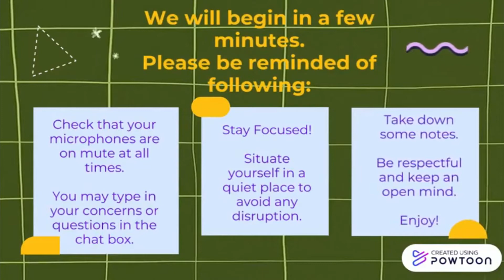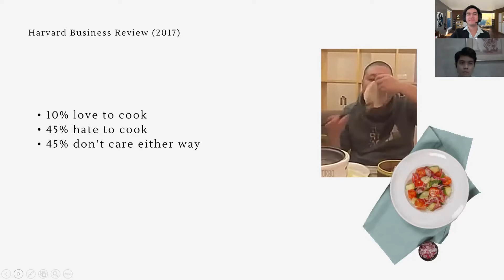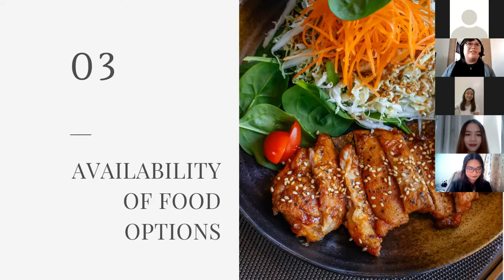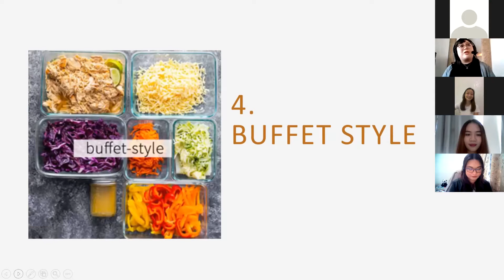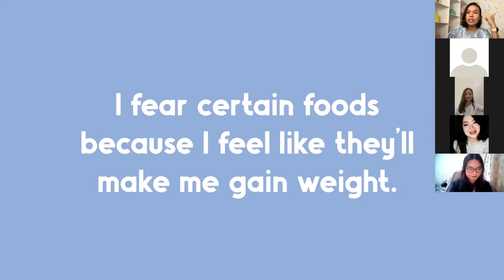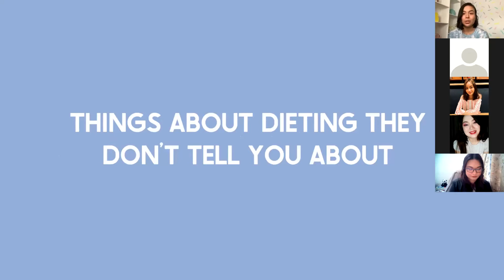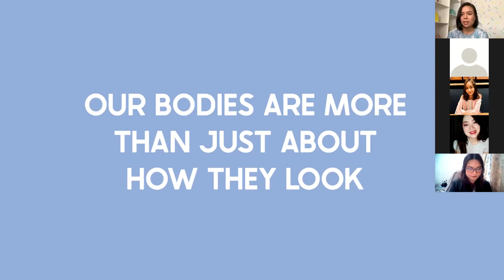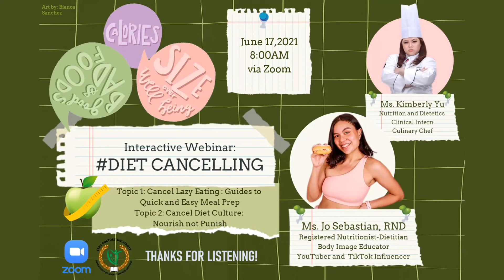Diet Cancelling: an Interactive Webinar (Recap) with Chef Kimberly B. Yu and Jo Sebastian, RND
Diet culture is one of the most misunderstood concepts in nutrition. In today's webinar, let's discover how we as RNDs, future RNDs, and people into fitness and health can adapt and learn to promote health-promoting behaviors, quick guides to nutritionally balanced meals, and counter misinformation online. We are pleased to have our co-intern share the first topic on Cancel Lazy Eating: Guides to Quick and Easy Meal Prep by miss Kimberly Yu. This discussion is then followed by a very affirming discussion by Registered Nutritionist-Dietitian, Ms. Jo Sebastian, RND who focuses on the topic Cancel Diet Culture: Nourish not Punish.